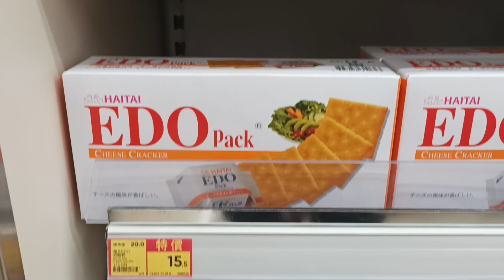EDO Crackers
These crackers are the first thing I think of whenever I hear or see "EDO".

Original title:
VID_20230217_164443.mp4